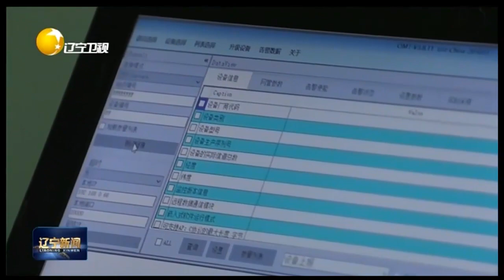辽宁省办理不动产权证书，证明1400万本（件）